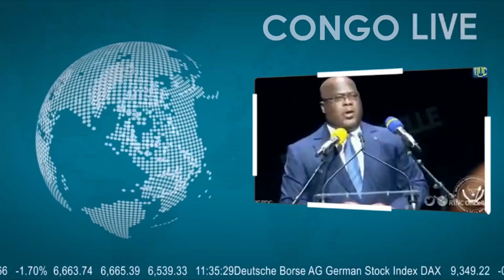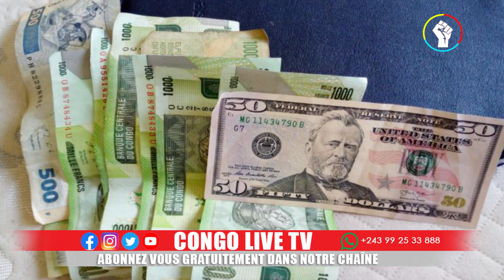🔴ALERT : LA FRANCE VIENT DE DOTE AU RWANDA LES MISSILES ANTI AERIENNE POUR ABATTRE LES SUKHOI SU 25